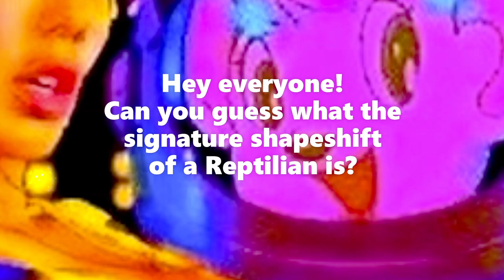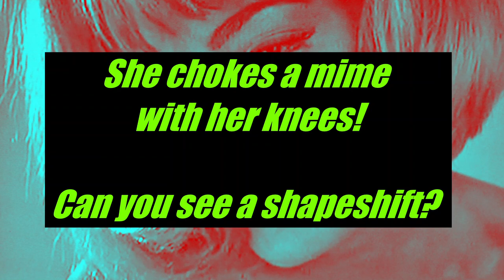Beautiful Reptilian Girl - Illuminati Celebrities Have Reptilian Shapeshifting Eyes Video #4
Conspiracy theories about Illuminati celebrities like Justin Bieber or Ariana Grande shapeshifting into Reptilians have been popularized by David Icke and Shane Dawson. But in every new movie and DVD release starring the world's most beautiful Reptilian women like Angelina Jolie , Kiera Knightley , Georgie Henley , Abigail Breslin , Tilda Swinton , Charlize Theron and movie stars like Keanu Reeves and Tom Cruise & Brad Pitt we have 100% proof of Reptilian Shapeshifts as these Hollywood vampire / lizard people boldly display their satanic eyes on camera. It's the best evidence because it's verifiable and clear. So if you're interested in conspiracies like: Illuminati in the music industry , Flat Earth Theory , Elon Musk Simulation Theory , Chemtrails , Pizzagate , Deep State , NASA fake moon landing hoax , UFOs , aliens & the latest paranormal news from "Coast To Coast AM" as well as breaking celebrity gossip about who sold their soul to the Devil ...here's the authentic shapeshifting eyes phenomenon that seems to connect it all together. And each video is like a tutorial on how to spot the phenomenon for yourself. (It's actually pretty easy.) And the movies of the Illuminati are also 100% explained and analyzed for scary Occult meanings such as why Katy Perry , Lady Gaga , Beyonce and Jay-Z always use the 'Left Eye' symbolism of Satan.

 Shapeshifts are real and can easily be observed in movies and television. Not random occurrences, they are actually part of the art of acting. The actor will shapeshift their eye for specific psychological reasons directly related to what's happening on-screen. This is what makes it so easy to spot the phenomenon. You simply analyze the character's motives and zoom-in on the eyes when it makes sense for a shapeshift to occur.

Real  Alien  Reptilians  "Reptilian Shapeshifters"  Shapeshifting  "Shape Shifting"  Morphing  ufo  Sightings  "Unidentified Flying Objects" "Angelina Jolie"  "Keira Knightley" "Keanu Reeves" "Georgie Henley"  "Abigail Breslin"  "Tom Cruise"  "Brad Pitt"  "Halle Berry"  "Ancient Aliens"  Angels  Apocalypse  Doomsday  "Area 51"  "Bible Codes"  Conspiracy  Cults  "David Icke"  "Shane Dawson" Demons  Exorcism  "Crop Circles"  Ghosts  God  Haunted  "Alien Hybrids"  Illuminati  JFK  "Kennedy Assassination"  Magic  "The Matrix"  "Mind Control"  NASA  Secrecy  "New World Order"  Nostradamus  "Astral Projection"  "Out Of Body"  OOBE  "Near Death"  "Life After Death"  Paranormal  "Past Life" Pyramids  Egyptian  Reincarnation  Scientology  Séance  "Secret Societies"  Skepticism  Spirits  Spirituality  Supernatural "Time Travel"  Telepathy  "Remote Viewing" Vampires  Zombies  Nazi  Hitler  Chemtrails  Moon  Lunar  Apollo  Hoax  "Flat Earth"  "Hollow Earth"  9/11  911  Afterlife  "Alex Jones"  Disinformation  ESP  Psychic  Occult  Witchcraft  Witches  "Black Magic"  Disney  Videos  "Music Videos"  Hollywood  Movies  Rockefeller  Bloodline  Royals  "Royal Family"  "Illuminati Pyramid"  "Katy Perry"  "Lady Gaga"  Rhianna  "Jay Z"  Kesha  Madonna  "Mark Dice"  "Monarch Programming"  "Underground Bases"  Beyoncé  "Music Industry"  "Satanic Rituals"  "Michael Jackson"  "Twin Towers"  "Bush Family"  "Denver Airport"  "End Times"  Evidence  Proof  "Devil Horns" CERN   "Super Bowl Halftime Show"  "Princess Diana"  Manson  Astrology  "Serial Killers"  Prophecy  "Bohemian Grove"  Gnostic  "Jesse Ventura"  "Conspiracy Theory"  666 Heaven  Hell  ETs  "The X-Files"  CIA  Vatican  "Demonic Possession"  "Art Bell"  "Coast To Coast AM"  "Stanley Kubrick"  "Eyes Wide Shut"  Celebrities  Musicians  MKULTRA   "Project Monarch"  "Planet X"  Nibiru  Antichrist  "Prince William"  "Human Cloning"  Nephilim  Genesis  "Book Of Revelation"  Jesus  Satanic  "Devil Worship"  "Ritual Abuse"  "Human Sacrifice"    Masons  Secret  Masonic  "Michael Moore"  "Crisis Actors"  Saturn  "One Eye Symbolism"  "All Seeing Eye" "Family Guy"  "Alien Abduction"  "National Treasure"  "Illuminati Card Game"  "William Cooper"  "New Age" "Joe Rogan" Clones Documentary  News  Media  Clip  Pics  Photos  Images  Pictures  Footage  Report  Interview  TV  Show  YouTube